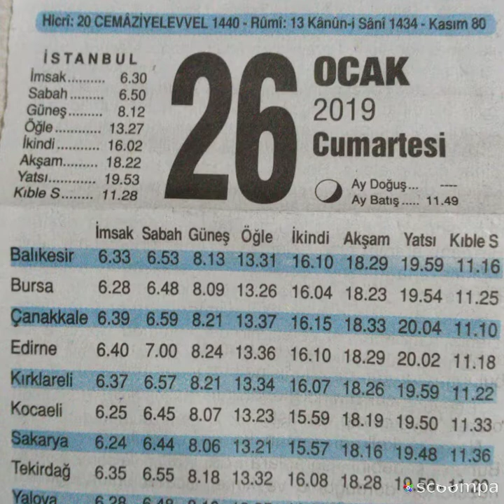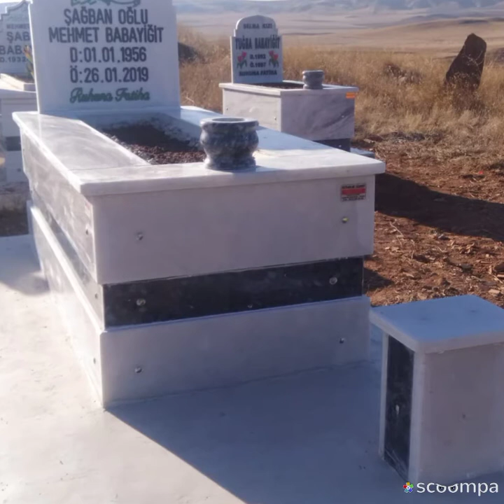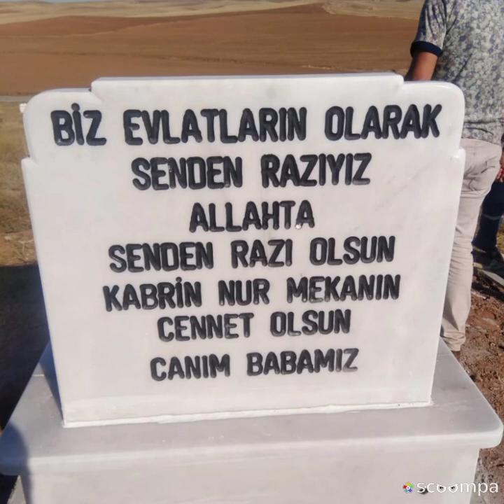Gözlerim her yerde seni arıyor BABAM can BABAM